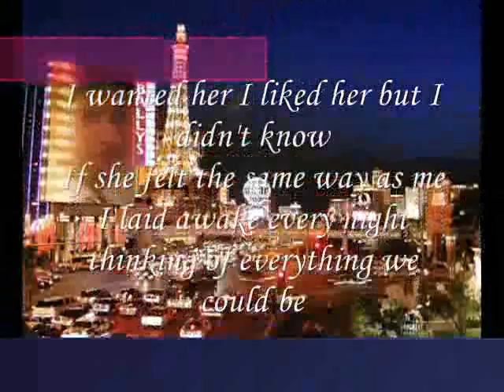every night thinking ,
do.
do so
Money is an excellent servant, but the host
very bad.